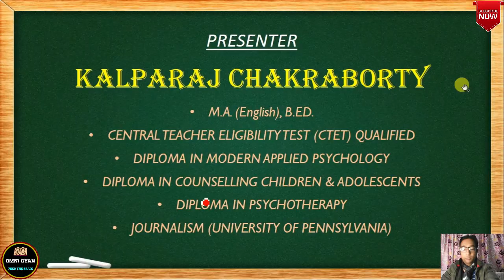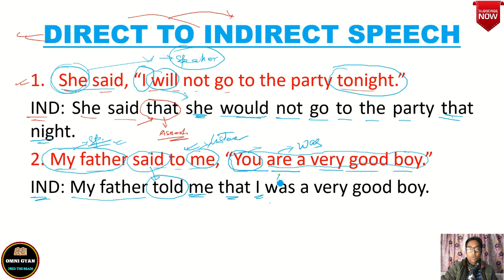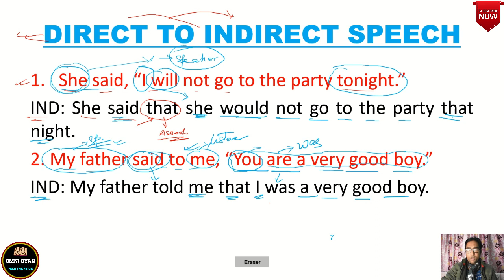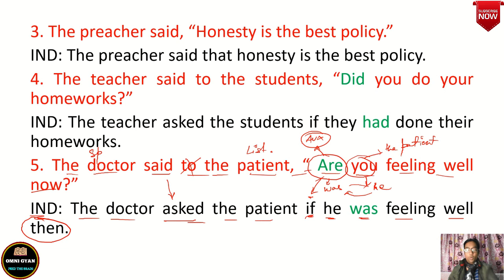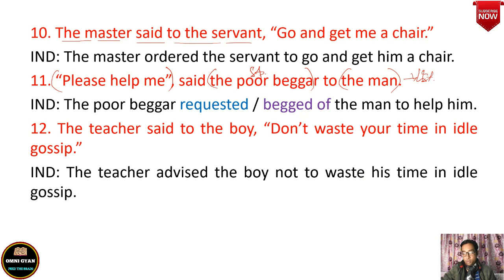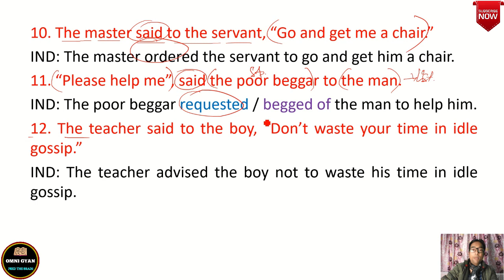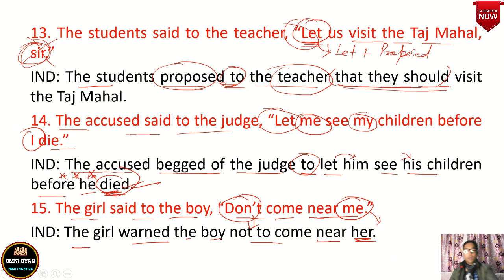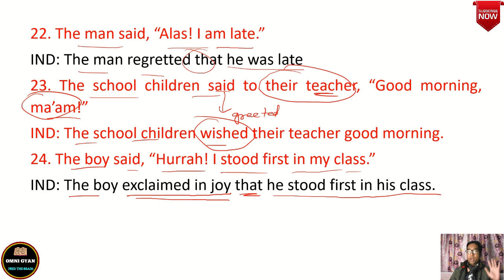Direct to Indirect Speech || Practice Exercise || Class: 9-12 || Easy Explanation || MBOSE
In this video, I have explained in detail how to change from Direct to Indirect Speech. Watch the complete video.

Omni Gyan